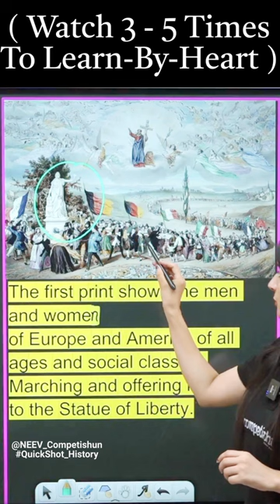The First Print Of Frederic Sorrieu |Class10th History|Chap.-The Rise Of Nationalism In Europe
1848 Frederic Sorrieu A French Artist,
a French artist prepared a series of four
prints visualizing his dream of a world made up of ‘democratic
and social Republics’, as he called them. The first print  of the
series shows the peoples of Europe and America – men and women
of all ages and social classes – marching in a long train, and offering
homage to the statue of Liberty as they pass by it

Quickly Learn Revise and Brush up on History through
Quick Shots Economics By Nisha MA"AM |

Read Revise Civics with Quick Shot

𝗖𝗼𝗺𝗽𝗲𝘁𝗶𝘀𝗵𝘂𝗻 𝐀𝐩𝐩

𝗖𝗼𝗺𝗽𝗲𝘁𝗶𝘀𝗵𝘂𝗻 𝗪𝗲𝗯𝘀𝗶𝘁𝗲

Contact our support team 𝗰𝗮𝗹𝗹:
𝗖𝗼𝗺𝗽𝗲𝘁𝗶𝘀𝗵𝘂𝗻 𝐀𝐩𝐩

𝗖𝗼𝗺𝗽𝗲𝘁𝗶𝘀𝗵𝘂𝗻 𝗪𝗲𝗯𝘀𝗶𝘁𝗲